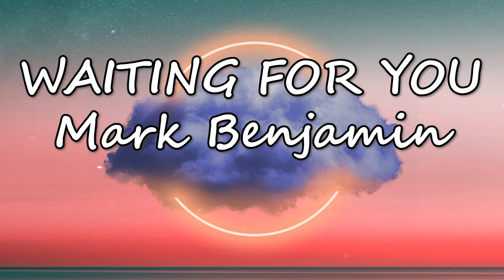Marc Benjamin - Waiting For You ft. NEVRMIND